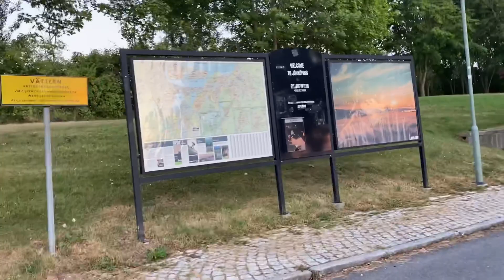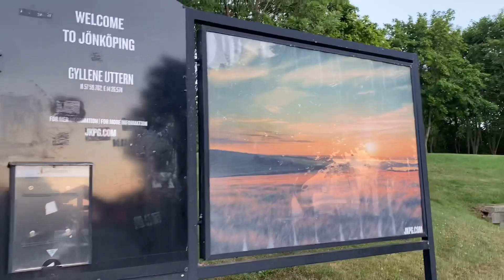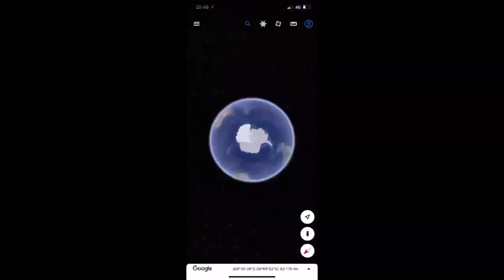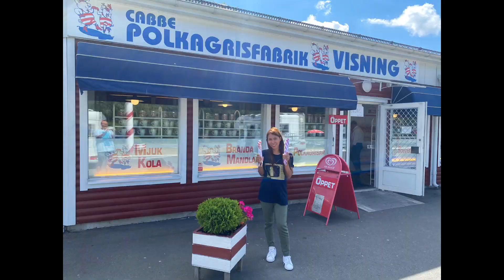Gränna Polkagris|| Part 1 Adventure in the north|| Camping Life In Sweden|| Coleen Morena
Gränna Polkagris|| CampingLifeIn Sweden|| This is not a Paid product